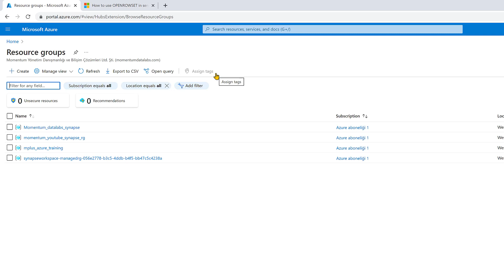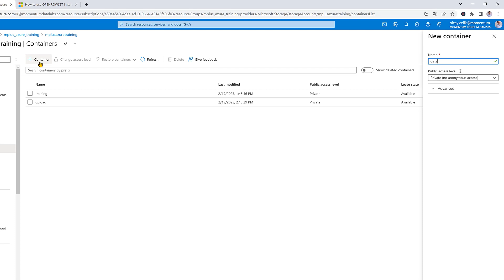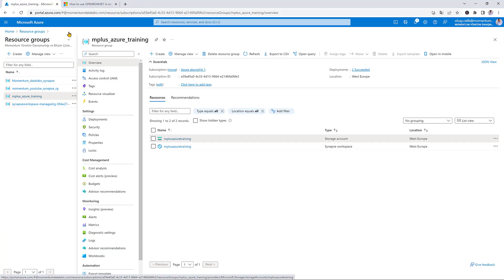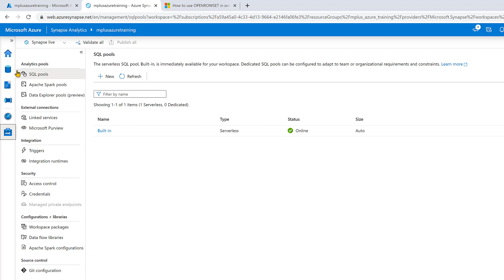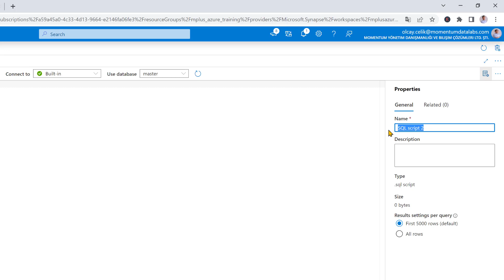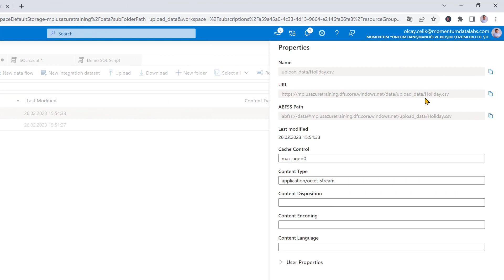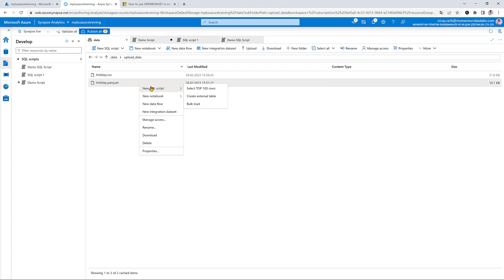Azure Synapse Analytics ve Serverless SQL Kullanarak Veri Keşfetme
Azure Synapse ile kurumsal veri ambarı ve raporlama gibi uçtan uca veri analitiği intiyaçlarınızı tek bir hizmette birleştirebilirsiniz.

Azure Synapse ile ilgili İlk videomuzda genel bir tanıtım yapmıştık. İlgili videonun linkini açıklamalara bırakıyorum. Bu videoda sizlere Azure Synapse’te SQL’i nasıl kullanacağınızı göstereceğim.